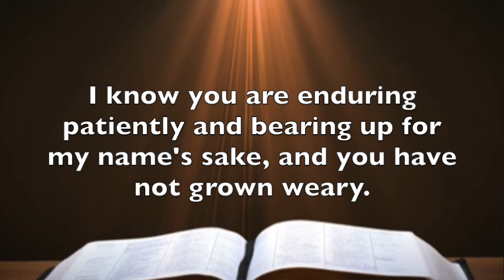Revelation 2: 2-3 Thank You For Giving Your Life Away